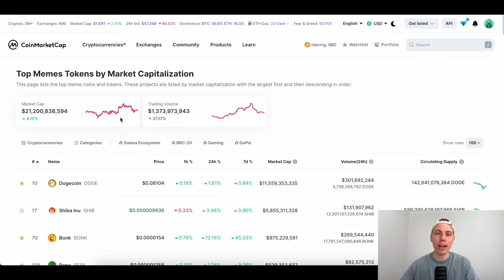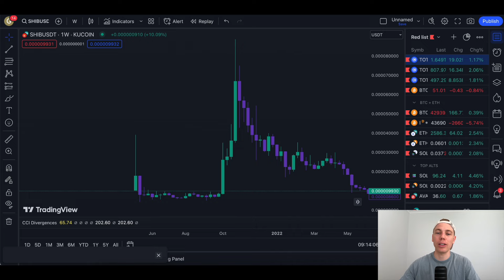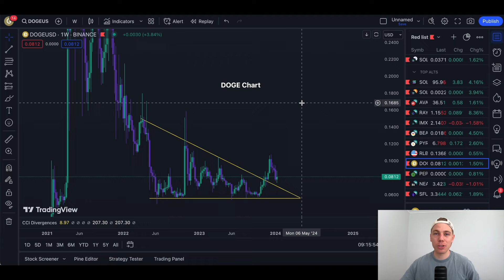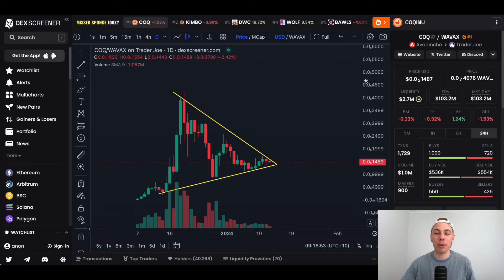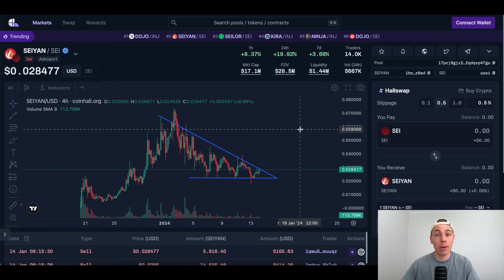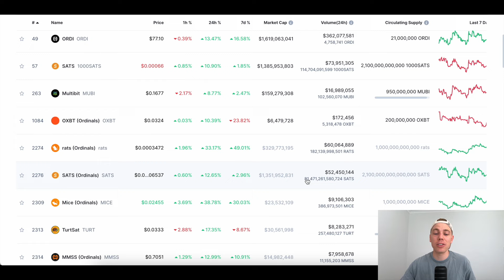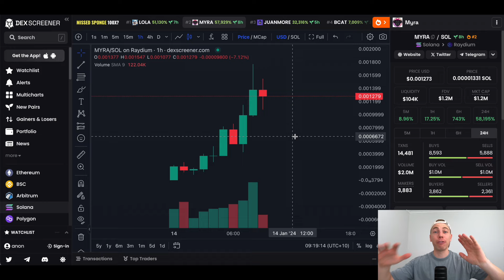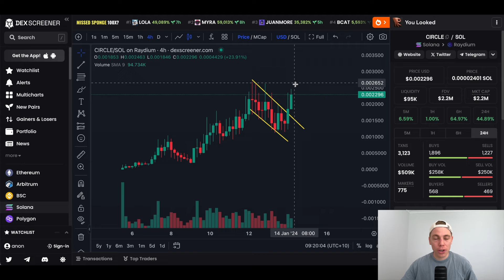BEST MEMECOIN Investments in 2024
In todays video I discuss my highest memecoin conviction plays. I talk about my conviction investment into memecoins on different blockchains: sol, eth, avax, sei, bitcoin and how I like to trade Memecoins.

Use my code to sign up for Coinspot : 7V7GPN (Aussie Traders)

All information in this video should not be considered financial advice. Trading cryptocurrency is extremely dangerous. Always do your own research.

I'll be dropping videos daily about crypto and web3 content.